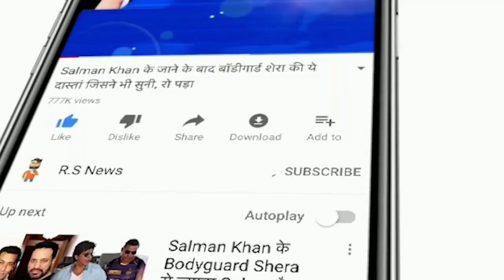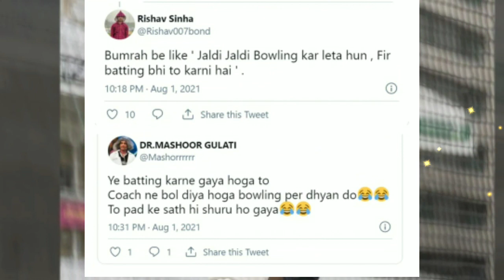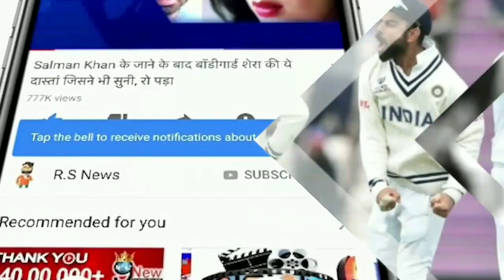IND VS ENG 1ST TEST MATCH LIVE: देखिये, इतने बजे शुरू होगा भारत इंग्लैंड के बीच पहला टेस्ट मैच,Rohit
ABOUT CRICKET NEWS: Joe Root & Co will be eager to go against India after a 3-1 loss to India earlier this year. Inaugural World Test champions New Zealand have given the best of both the teams. India lost the WTC final while England lost the home series against the Kiwis. England have abandoned their rest and rotation policy and will play with a full-strength squad except for injured Jofra Archer, Chris Woakes and star all-rounder Ben Stokes, who have taken an indefinite break from cricket to look after themselves. Enjoy mental health and spend time with family.

On the other hand, India will miss the services of injured Shubman Gill and Washington Sundar. Mayank Agarwal has also been ruled out of the first Test after suffering an injury in the practice session. Aggarwal was hit on the head by a bouncer from Mohammad Siraj. Reinforcements Prithvi Shaw and Suryakumar Yadav have also been delayed as they are isolated in Sri Lanka after coming in contact with Krunal Pandya.

the schedule
The first Test at Trent Bridge, Nottingham will begin at 3:30 pm on 4 August
The second Test at Lord's, London will start on 12 August at 3:30 PM
The third Test at Headingley, Leeds will begin at 3:30 pm on 25 August
4th Test at Kennington Oval, London on 2nd September at 3:30 PM
5th Test at Emirates Old Trafford, Manchester on 10 September at 3:30 pm

India: Virat Kohli (captain), Rohit Sharma, Mayank Agarwal, Cheteshwar Pujara, Ajinkya Rahane, Suryakumar Yadav, Prithvi Shaw, Abhimanyu Easwaran, Hanuma Vihari, Ravichandran Ashwin, Ravindra Jadeja, Axar Patel, Rishabh Pant, KL Rahul, Wriddhiman Saha, Jasprit Bumrah , Ishant Sharma, Mohammed Shami, Mohammad Siraj, Shardul Thakur, Umesh Yadav